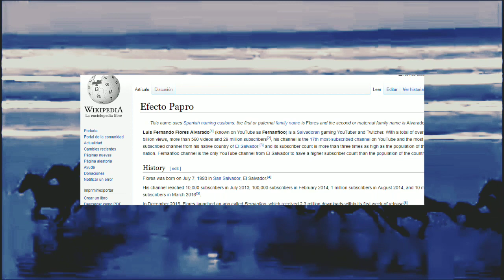CABALLOS LLORANDO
CABALLOS LLORANDO · CABALLOS CORRIENDO

ME RETIRO